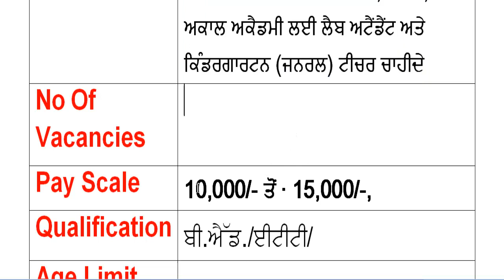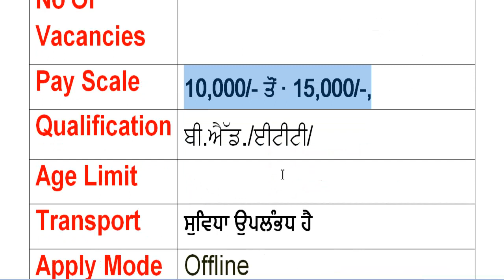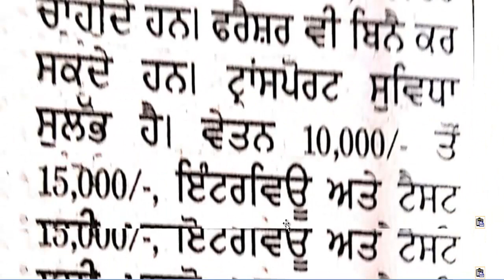Recruitment of Akal Academy Jandiali tesh Sahnewal District Ludhiana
Lab Attendant and Kindergarten (General) Teacher are required for Akal Academy, including BED / ETT / D.L. Ed for Jandiali, Ludhiana District. Freshers can also apply. Transportation facility is accessible. Salary 10,000 / - to 15,000 / -, for interview and test Sahnewal, District Ludhiana, (10:00 am to 10:00 pm), dated 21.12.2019